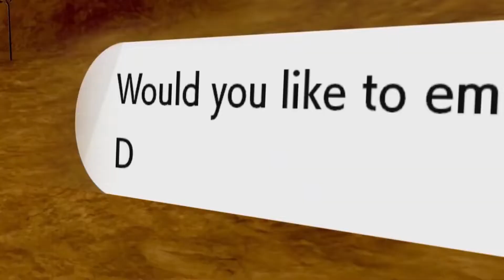My TOP 10 Most Played Nintendo Switch Games! What Are Yours?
I've played a LOT of games on my Nintendo Switch over the years. What are my most played games? Well, you're gonna find out in today's video! There's some definite surprises! What are your most played Nintendo Switch games?

==Timestamps==
00:00 Intro
00:59 Number 10
01:48 Number 9
02:25 Number 8
03:02 Number 7
03:26 Number 6
04:08 Number 5
04:54 Number 4
05:34 Number 3
06:19 Number 2
07:17 Number 1
08:08 What Are Yours?/More Videos To Check Out

🎮 Love gaming? There's new videos each and every week from gaming news, tips and tricks, reviews and more!